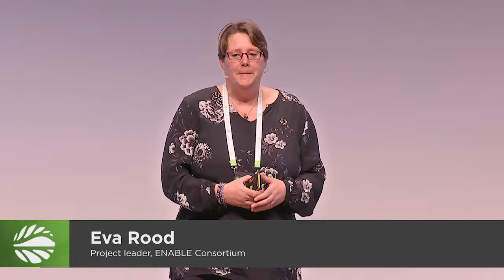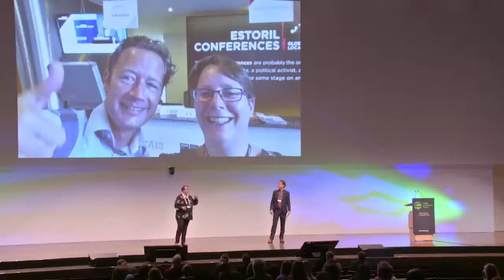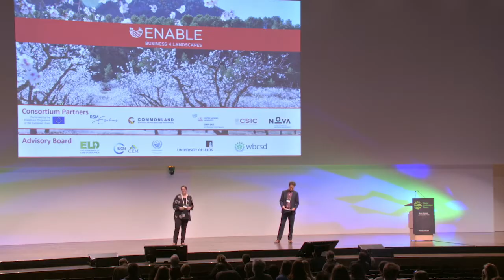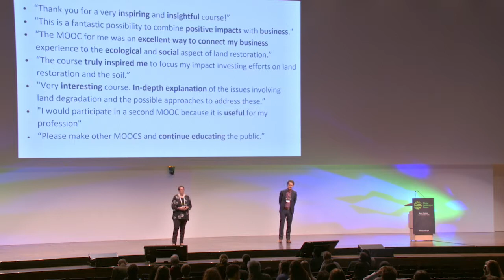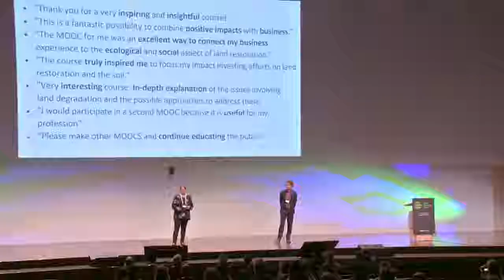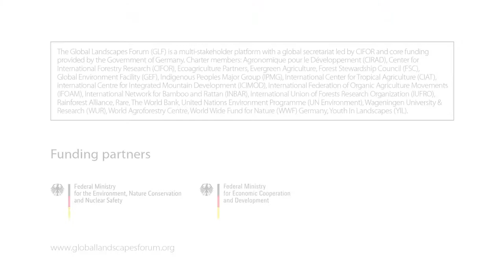Eva Rood and Simon Moolenaar - The joys of developing transdisciplinary landscape education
Various solutions to land restoration exist already. What is needed is upscaling through education, partnerships and sustainable business models to move from pledges to implementation to tackle the grand challenge of land restoration globally. The private sector has financial resources for scaling up land restoration. What is vital is that business professionals are educated about the importance of healthy ecosystems / sustainable business models; and that environmental professionals are aware of the valuable contribution businesses and business model thinking can make. Through its MOOC on Business Model Innovation for Land Restoration, ENABLE, the European network for the advancement of business & landscape education, aims to inspire thousands of business and environmental students and professionals who are the leaders of today and tomorrow driving land restoration and sustainable land management. The ENABLE project is able to foster learning and knowledge sharing through its public, private and non-profit partners providing various resources and knowledge, and its mission of providing high quality open access education platforms. This is done by developing various education tools that are educating students and professionals about 4 returns thinking: a business model can only be healthy if it delivers 4 returns – return of financial capital, return of natural capital, return of social capital and return of inspiration.

Speaker: Eva Rood, Project Leader, Rotterdam School of Management, Erasmus University, Commonland, ENABLE